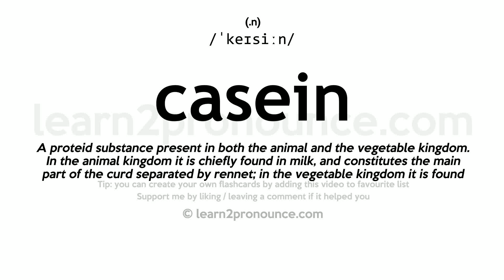Pronunciation of Casein | Definition of Casein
Casein pronunciation | How to pronounce Casein in English?
/`keɪsiːn/
Meaning of Casein | What is Casein?
(1) (noun) a water-base paint made with a protein precipitated from milk; (2) (noun) a milk protein used in making e.g. plastics and adhesives;
What is Casein | Casein meaning and definition?